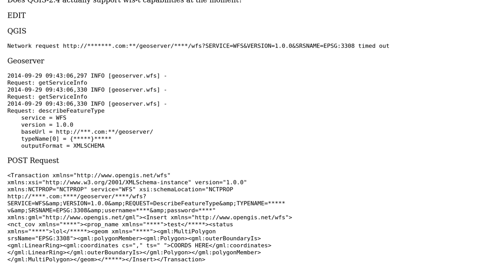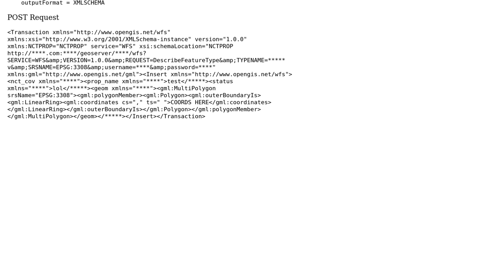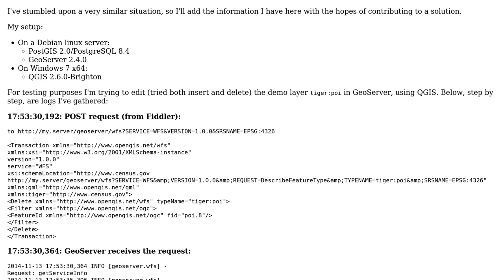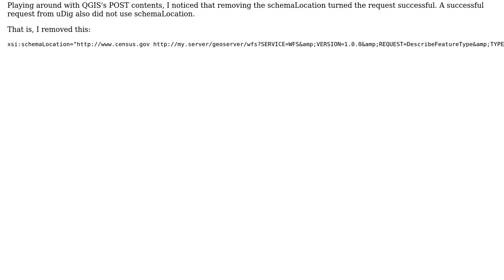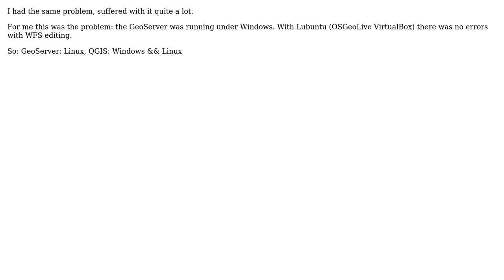GIS: QGIS WFS Error - Could not commit changes to layer (4 Solutions!!)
GIS: QGIS WFS Error - Could not commit changes to layer

With thanks & praise to God, and with thanks to the many people who have made this project possible! | Content (except music & images) licensed under CC BY-SA | Music | Images & others | With thanks to user smithkm user Murad Jamal user MattiasSp user Liam user fegyi001 and the Stack Exchange Network Trademarks are property of their respective owners. You are responsible for your own actions.